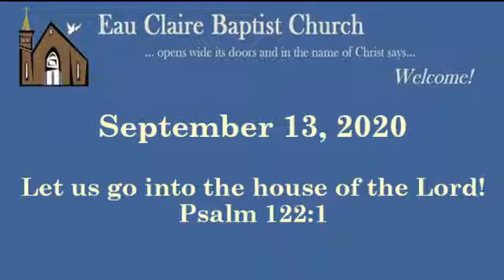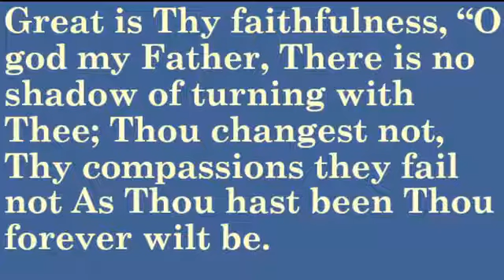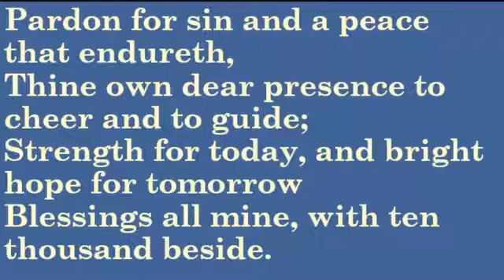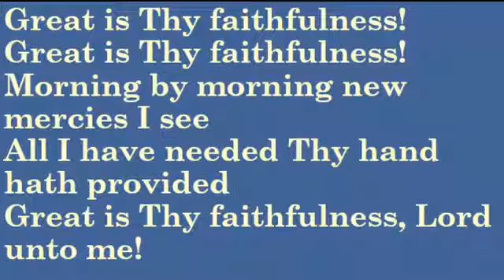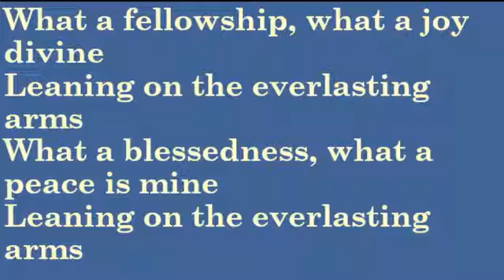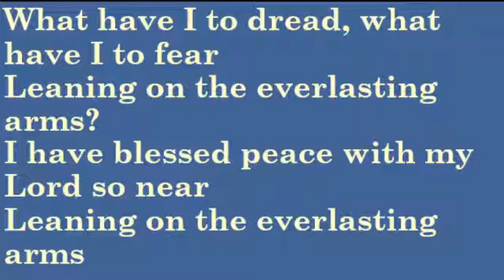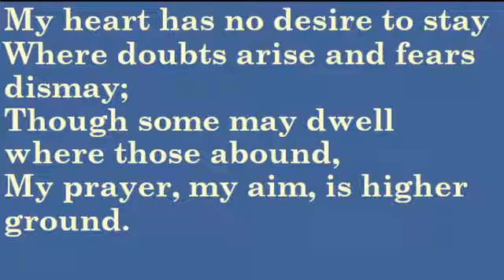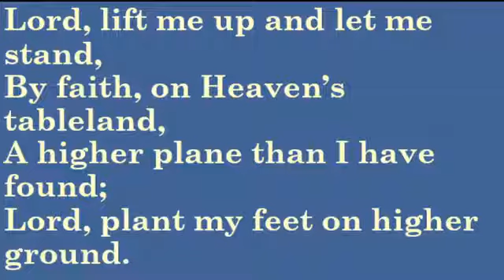Regathering Sunday Service